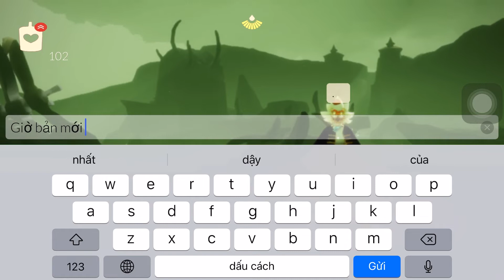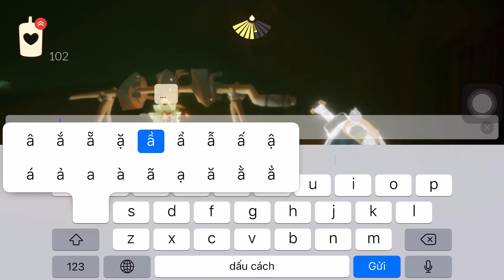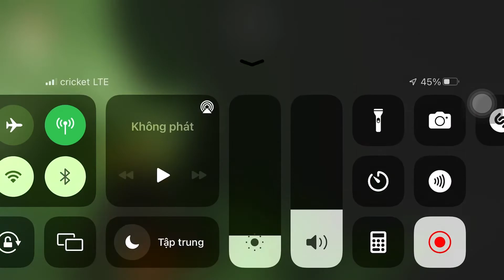Sky Children Of The Light | hướng dẫn cách né tôm không bị bay màu 🐳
Mong mọi người xem xong ☑️ ủng hộ tớ 1 sub cũng như là 1 like nhé cảm ơn rất nhiều Thanks you

© bản quyền thuộc về Hoangthanggb
© Copyright by hoang thang gb channel 👉🏻 do not Reup